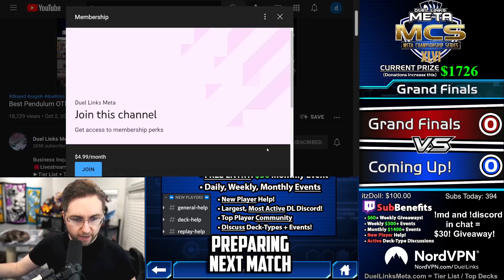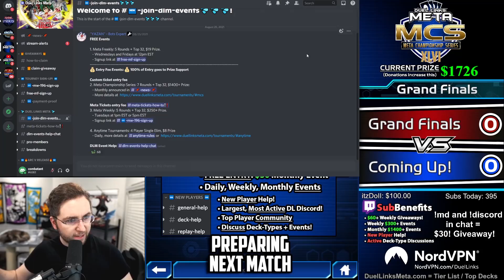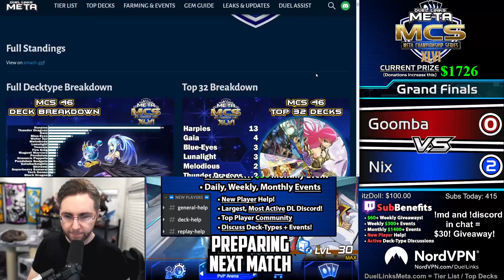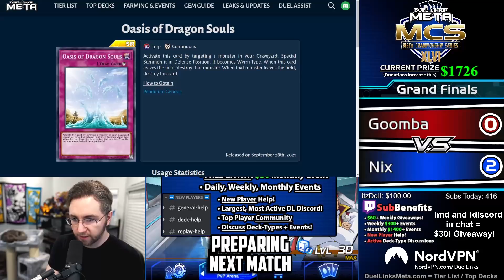Arc V Pendulums! Competitive or Terrible!? Meta Championship Series 46! [Yu-Gi-Oh! Duel Links]